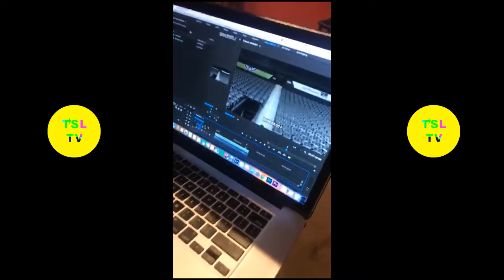2Chainz Does His First Instagram LIVE with DJ E Sudd in Cincinnati at the Avenue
Hi and welcome to the Trending Spotlight TV! This is your one stop channel for daily snapchat and instagram posts of your favorite celebrities. Have a favorite you’d like to see?